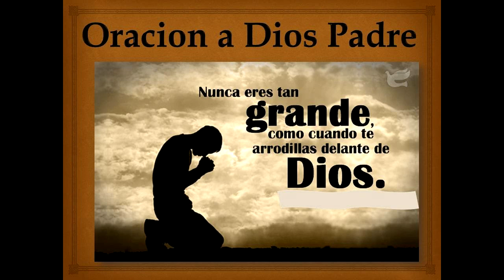Queda comprobado científicamente EL PODER DE LA ORACIÓN